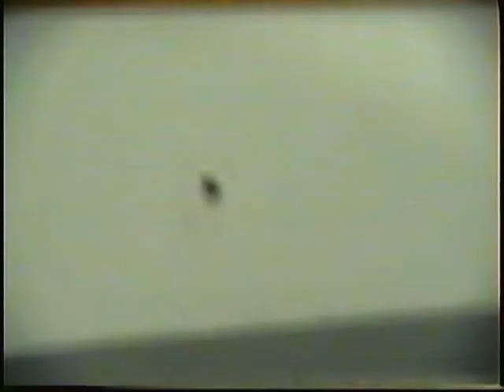2004 Singing and School Plays